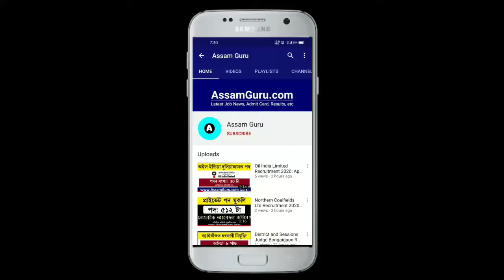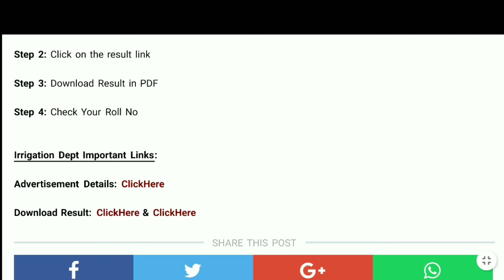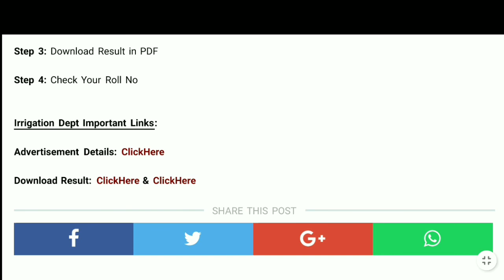Assam Irrigation Department Result 2020 | Check Your Result @ irrigation.assam.gov.in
Assam Irrigation Department Section Assistant Result 2020: Irrigation Department, Assam releases the result for Section Assistant Post at official website i.e